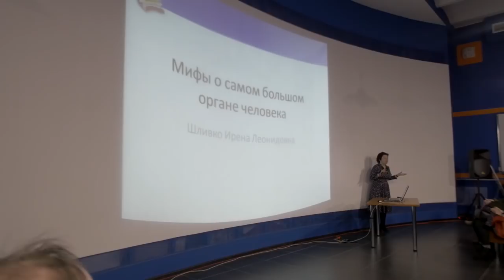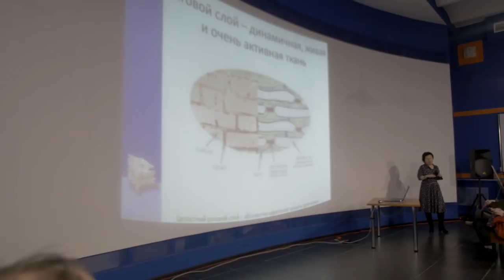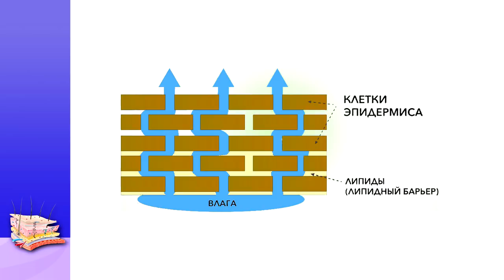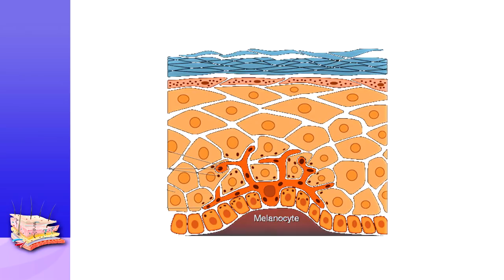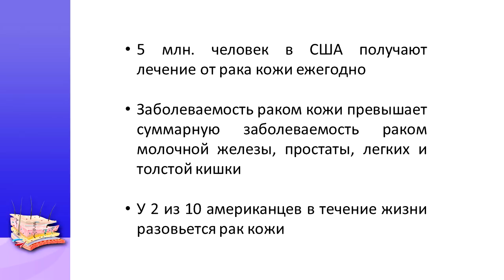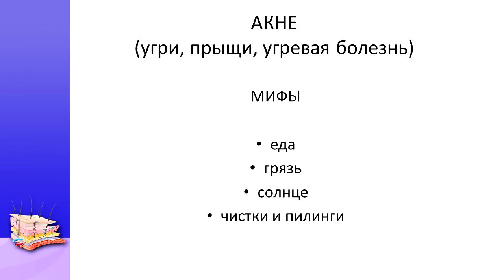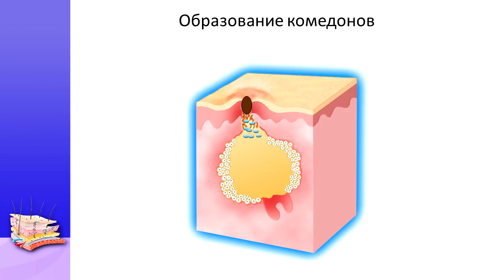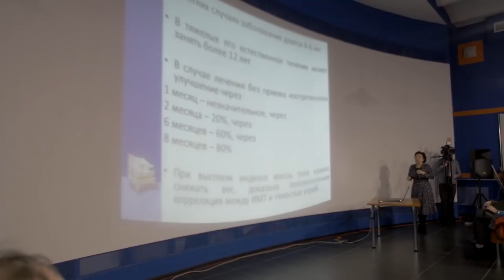Мифы о коже – Ирена Шливко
Ирена Леонидовна — доктор медицинских наук, профессор Нижегородской государственной медицинской академии и член совета экспертов Евразийской федерации онкологов в данной лекции расскажет о:

- Функциях выполняемых кожей;
- Строении кожи человека;
- Влиянии загара на здоровье;
- Причинах возникновения акне.